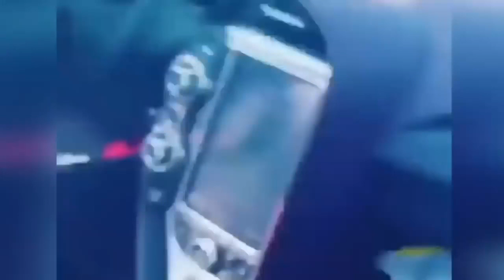EXPENSIVE FAILS, BIG MONEY WASTED COMPILATION #1